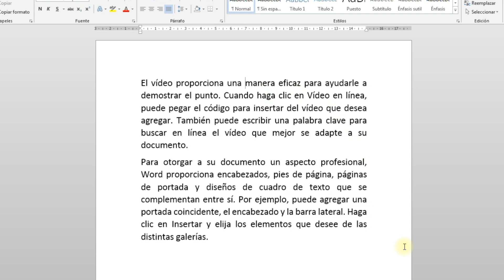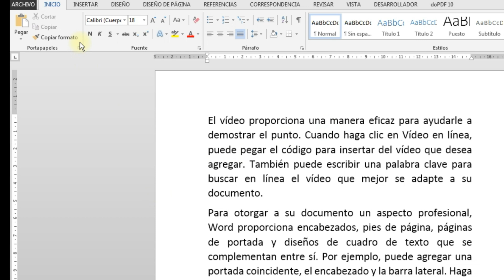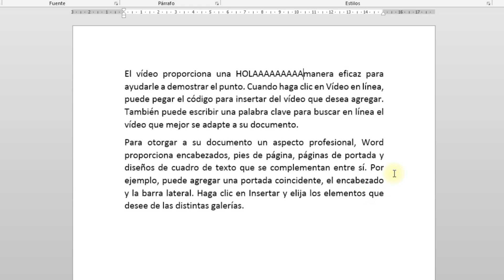SOLUCIÓN 👌 SE BORRAN las LETRAS CUANDO ESCRIBO entre PALABRAS YA ESCRITAS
¿Te frustra cuando estás escribiendo y las letras entre palabras desaparecen? Descubre la solución en este tutorial paso a paso. Aprenderás técnicas efectivas para evitar que tus letras se borren mientras escribes. ¡Dile adiós a la frustración y mejora tu experiencia de escritura! No te pierdas este video cargado de consejos prácticos.